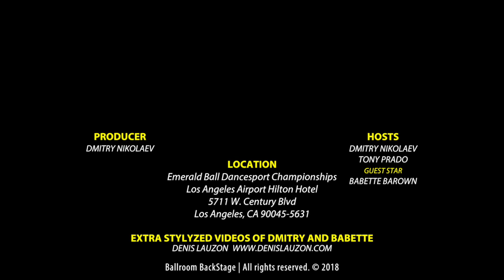Emerald Ball 2018 Travis Tuft and Jaimee Williams Tuft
Video credit: Ballroom BackStage & Dmitry Nikolaev
Like Ballroom Backstage for more behind the scenes looks at your favorite competitions
Come celebrate 30 Iconic years of the Emerald Ball, April 30th - May 5th, 2019 in beautiful Los Angeles, California, USA!